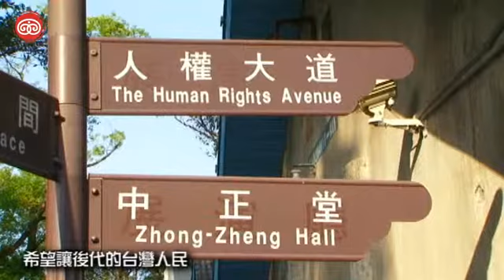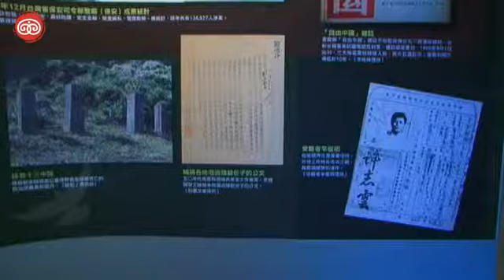文建會《景美看守所與白色恐怖》主題展1210開幕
文建會《景美看守所與白色恐怖》主題展12/10開幕 2010/12/06
行政院文建會12月6日下午2時舉辦「2010世界人權日系列活動暨展覽」記者會，由已故政治受難者徐美的長女小提琴家李翊青和女兒陳柔旭鋼琴伴奏，演出「辛德勒的名單」主題曲，追思已故政治受難者。